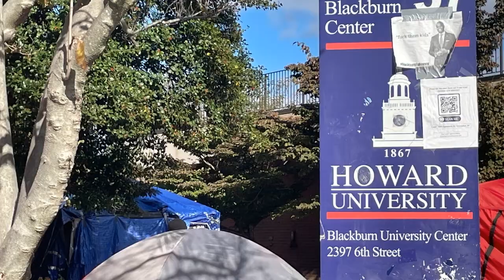After 34 Days, Howard University Blackburn Takeover Ends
After a tenuous 34 days, a group of Howard University students reached a confidential agreement with university officials, ending their occupation of the Blackburn Student Center.  The students were protesting housing conditions and other issues at the historic HBCU. Howard University President Wayne A.I. Frederick calls the move a "welcome step forward," while some of the protest leaders say it was "ridiculous" that it took this long. NewsVision reportersJaylen Williams and photojournalist Hadiya Presswood spoke to the protest leaders after the agreement was announced.